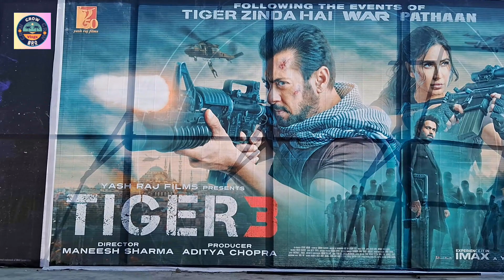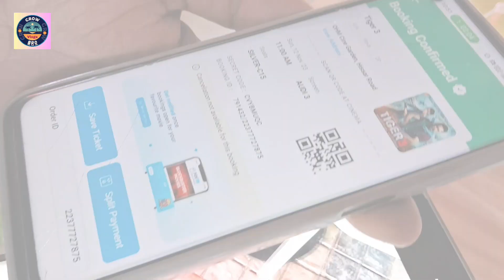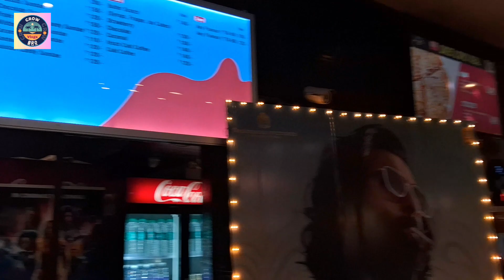Tiger 3 Movie Vlog | Full Vlog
123 godaily vlogskranthi vloggersalman khansalman khan tiger 3salman khan tiger 3 teaser trailersalman khan tiger 3 trailertiger 3 ka trailertiger 3 movietiger 3 official trailertiger 3 reactiontiger 3 salman khantiger 3 songtiger 3 trailer reactiontiger 3 trailer reviewtiger 3 trailer teasertiger 3 updatetroom troomtiger 3 full movietiger 3 news